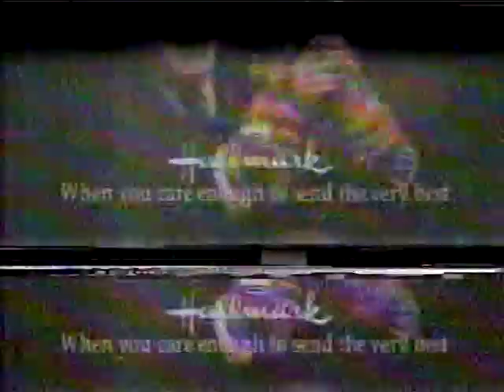Hallmark Commercial Part 2 WSPA TV